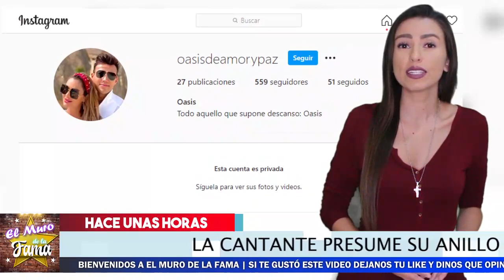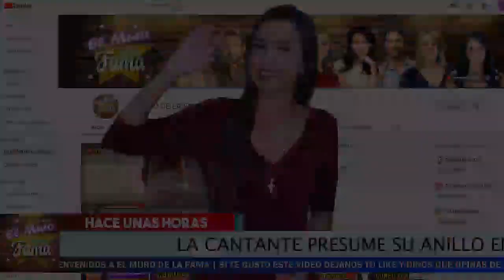🚀💞 𝗡𝗜𝗡𝗘𝗟 𝗖𝗢𝗡𝗗𝗘 𝗥𝗲𝘃𝗲𝗹𝗮 Nuevo Anillo De Compromiso? 𝗦𝗲 𝗩𝘂𝗲𝗹𝘃𝗲 𝗔 𝗖𝗮𝘀𝗮𝗿? Mira Lo Que Hizo